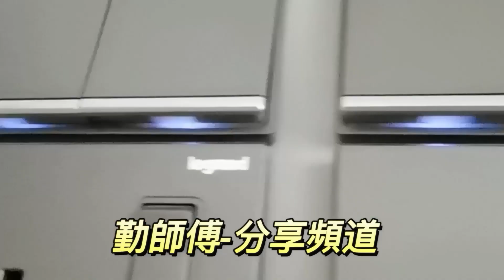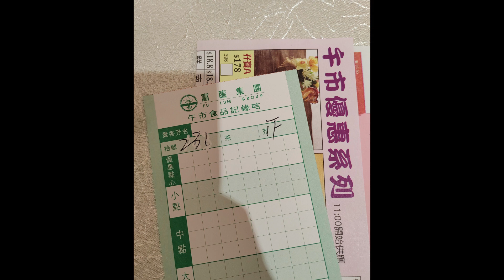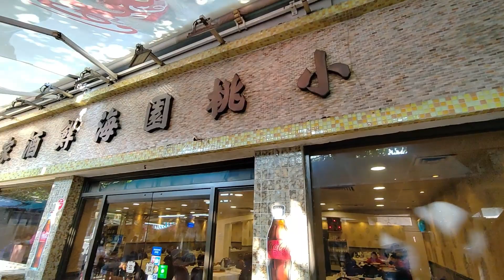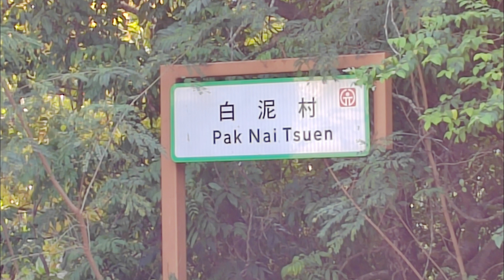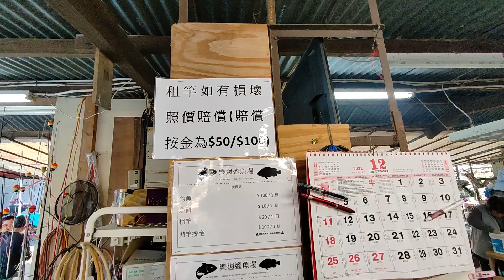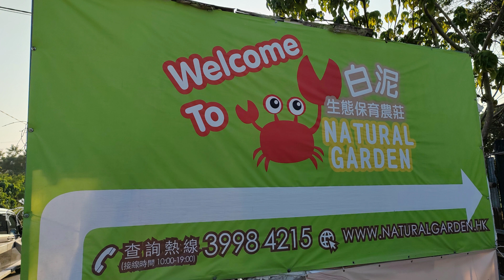[香港好去處] 流浮山打卡聖地 | 風景一絕!!👍 | 大陸通關在即,遠眺深圳景況! | [ 裝修|工程|記錄|有趣|日常 ]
[香港好去處]  流浮山打卡聖地 | 風景一絕!!👍 | 大陸通關在即,遠眺深圳景況!
🛠難得放假到處走走🤗

[工程|日常|分享|記錄]
 👉有關家居 👉裝修 👉工程 👉維修 👉保養問題?
仲有記得 ~ 訂閱🔔(按全部🔔) ~ Like👍 ~ 分享📢 & 可以影片下面留個言交流下😁!!!
記住. 按全部🔔先可以第一時間收睇到我們最新內容,多謝各位支持💪🙏!!
🤞請支持本地創作(廣東話)播放!!
📌行外人了解基礎原理就好了,不必深究.最多有興趣就知多一點點. 😁
📌裝修真係好多野要準備架,睇材料,比較,佈局設計,計劃,工序先後,訂貨,計算裝修費,
     人工,時間等等都要計算在內喎!! 看似簡單.其實內裹大有學問✍
🤞不過我們裝修公司亦會提供不少建議,方案,方法,盡力配合🤝客人的需要及要求.

訂閱☑+禁埋個鐘仔(全部)，就會收到通知可以第一時間睇我地既片啦~